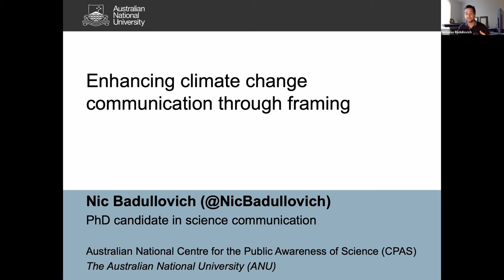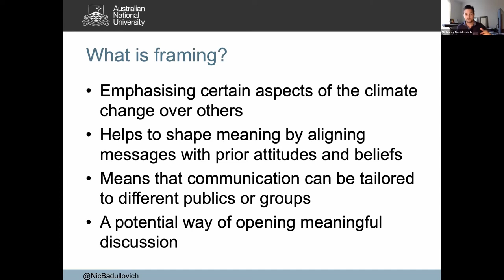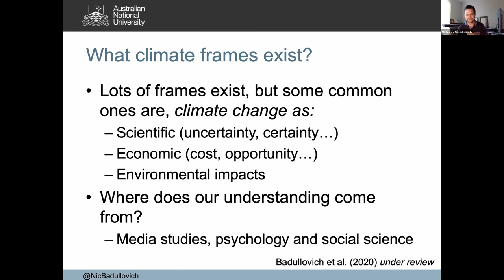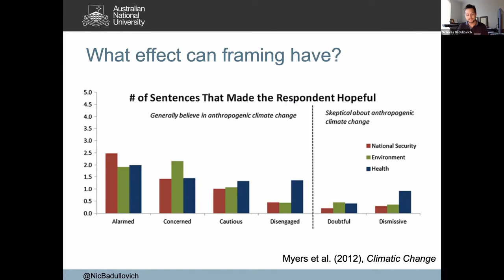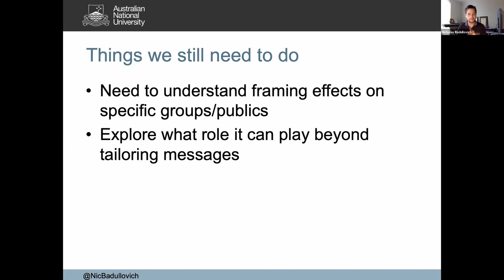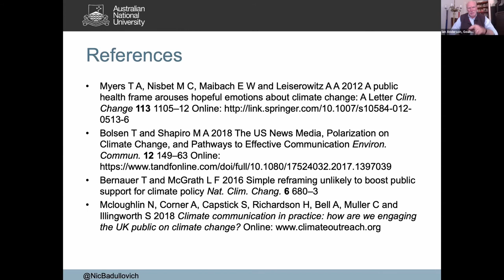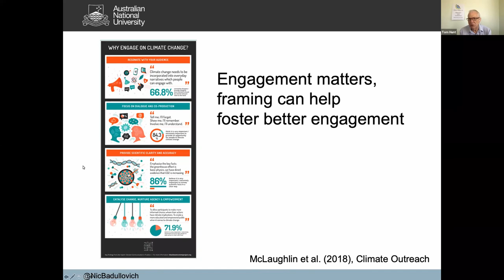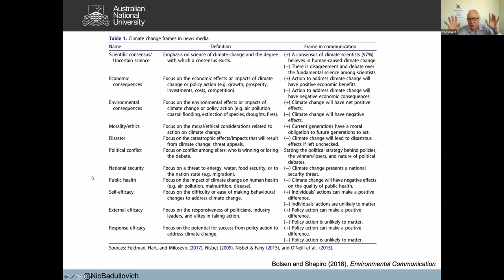Nic Badullovich - Enhancing Climate Change Communication Through Framing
Nic Badullovich from ANU explains how we can enhance climate change communications - framing the issue in the best way to get that message across